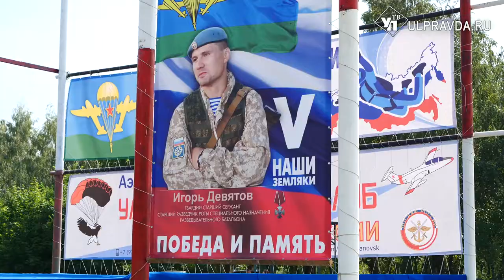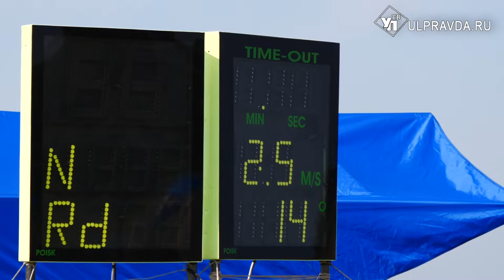В свободном полете. В Ульяновске лучшие парашютисты России устроили марафон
В Ульяновске проходят всероссийские соревнования по парашютному спорту. Разыгрывают 3-й кубок Воздушно-десантных войск на приз командующего ВДВ и кубок губернатора Ульяновской области. За победу борются 300 самых сильнейших парашютистов.